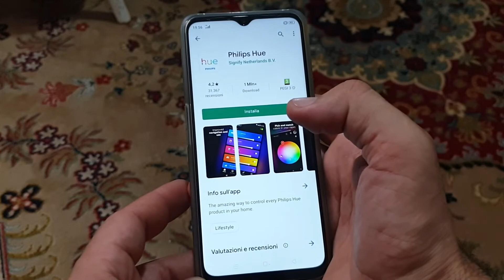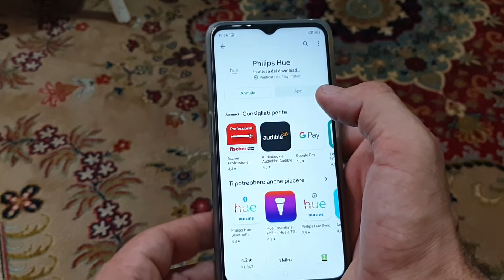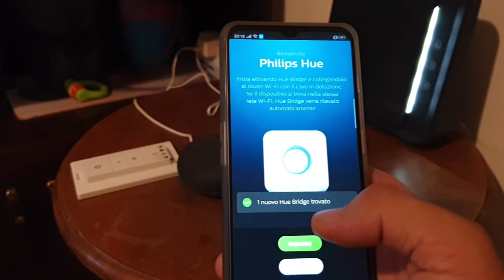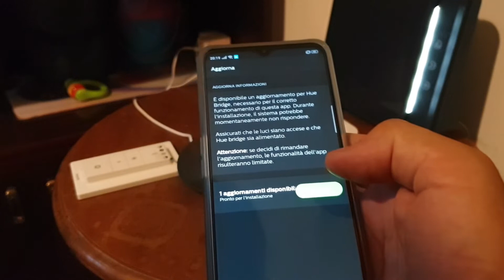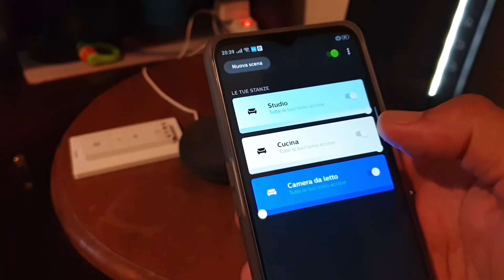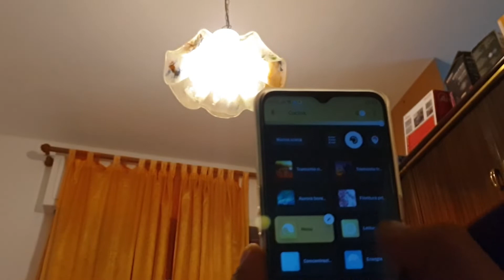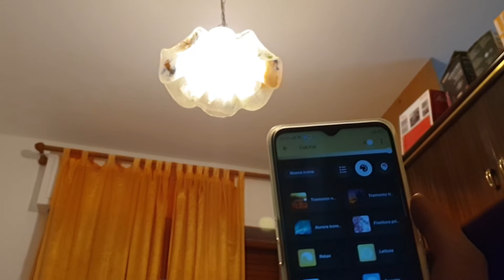Unboxing si Review Philips Hue Becuri Intelligente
Salutare oameni buni daca va placut acest video dati un  Like si un Share sa vada si prietenii vostri